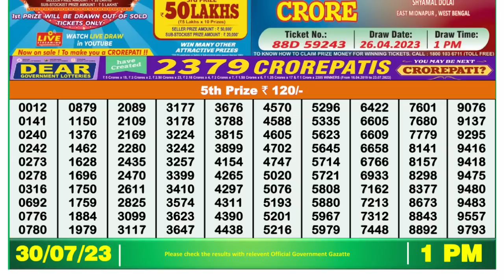Dear Lottery Sambad 1pm today 30.07.23 Nagaland State Lottery Result